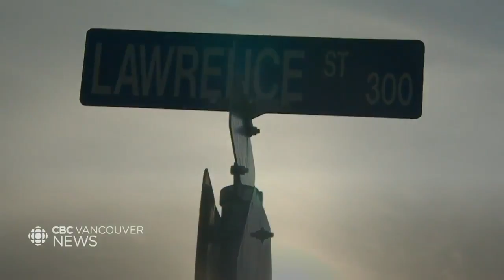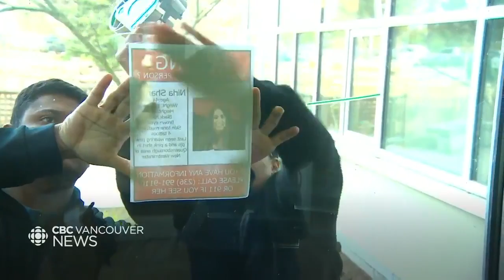Husband of missing woman faces charge for allegedly threatening her last month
The husband of a missing New Westminster mother faces charges for allegedly threatening her last month, but her daughter says the two issues are completely separate.